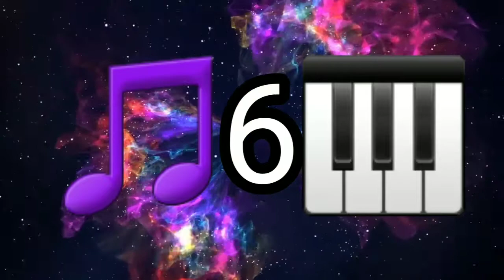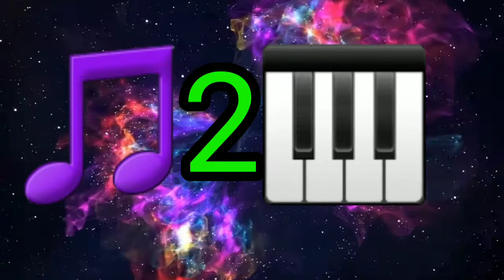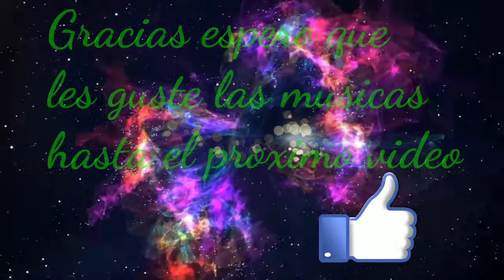Top 10 Musicas mas tristes de Alan Walker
Hola con todos aqui les traigo las musicas mas tristes del mejor dj Alan Walker y sus mejores exitos que rompieron en tendencia en youtube y estas musicas les va a ser refleccionar y recordar momentos inolvidables y tambien les dejo la musica de fondo gracias espero que les guste